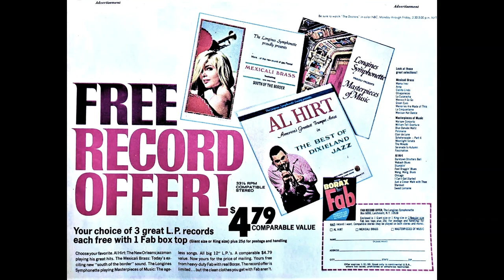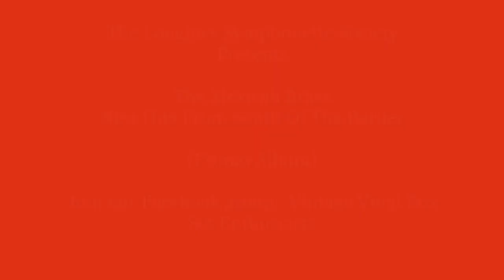The Longines Symphonette Mexicali Brass from South Of The Border Full Album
Spice up your day with this dish from The Longines Symphonette Society!  It's the
Mexicali Brass – New Hits From South Of The Border!  A special promotional record
pressed expressly for the Colgate-Polmolive company as a gift with purchase of "Fab"
detergent products (ad is in video showing the promotion from the Philadelphia Inquirer, April 21, 1968).
This of course explains the "LWCP" label number - and that fact that there are so very many of these records out there in the wild!  Enjoy!
Longines Symphonette Society – LWCP 2

00:00 A1 Mama Inez
02:31 A2 Anna
05:00 A3 Cielito Lindo
07:34 A4 Chiapanecas
10:00 A5 La Cinquantaine
12:30 B1 Mexico A Go Go
14:51 B2 Green Eyes
17:24 B3 Mexican Hat Dance
19:49 B4 Memories Are Made Of This
22:35 B5 La Cucaracha

This record contains excerpts from the hugely popular Longines Symphonette Society 5 lp
box set by the same name.  No free bonus album was sent with that set.
Enjoying these records? Please consider